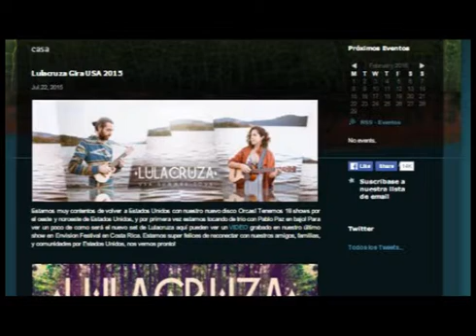LULA CRUZA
Folk Suramericano con Sonoridades Digitales

Alejandra Ortiz y Luis Maurette conforman Lulacruza, dúo musical que como ellos mismos dicen teje canciones luminosas con instrumentos autóctonos  suramericanos y nuevas tecnologías digitales. Ambos estudiaron en Berklee College of Music Boston, EEUU. Investigan la música ritual. Ella es colombiana, él argentino.

Alejandra compone contemplando el silencio y la naturaleza, explorar el sonido como un vehículo para la transformación. Luis explora los lenguajes musicales incluyendo la improvisación, producción, composición electro-acústica, instalaciones y performance multimedia. Su música se puede descargar de internet bajo la novedosa modalidad de “Paga-Lo-Que-Quieras” a través de

La entrevista la realiza la Revista Luciérnaga-Comunicación- ISSN 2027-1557, publicación académica, editada por la Facultad de Comunicación Audiovisual del Politécnico Colombiano Jaime Isaza Cadavid & la Facultad de Ciencias de la Comunicación de la Universidad Autónoma de San Luis Potosí- México.